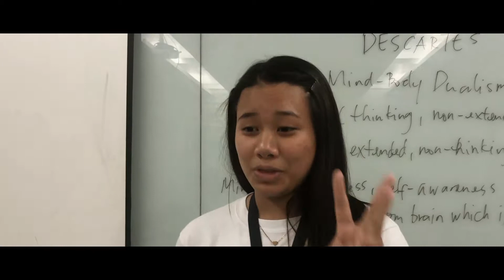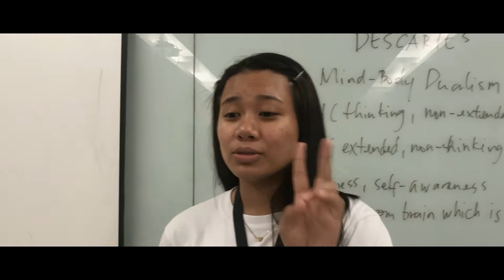Transactional Model | Media Literacy